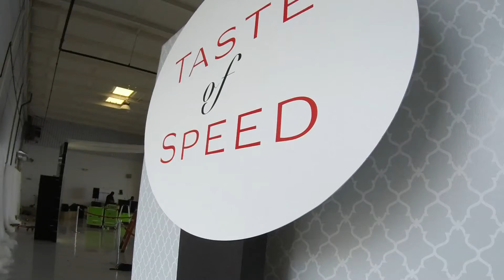2014 Taste Of Speed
Originally Produced and uploaded by Jonathan Landwer. All credit to owner.